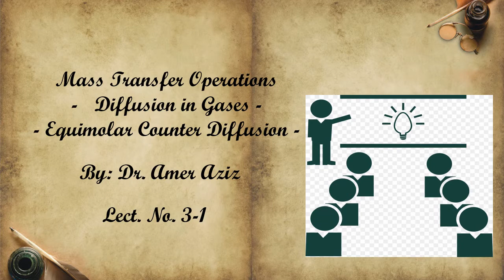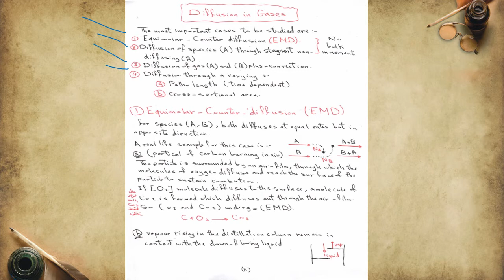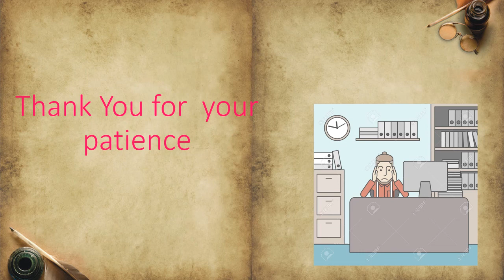Mass Transfer Operation - Diffusion in Gases-Equimolar counter Diffusion- Lect. No. 3-1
Mass Transfer Operation - Diffusion in Gases-Equimolar counter Diffusion- Lect. No. 3-1 By : Assist Prof .Dr: Amer Aziz